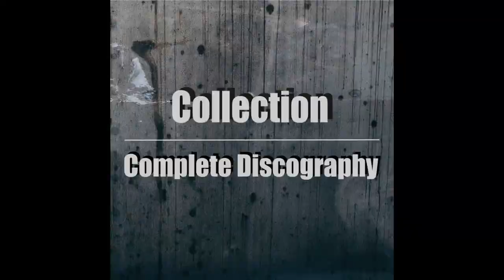The Methodist - Teaser D